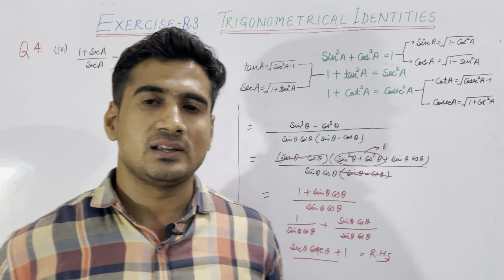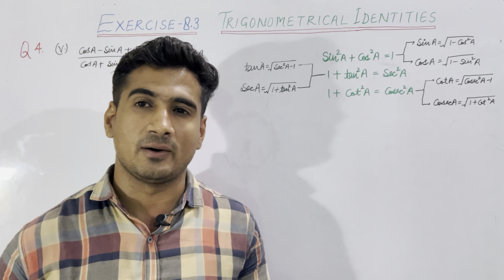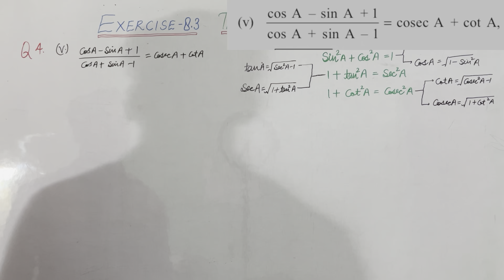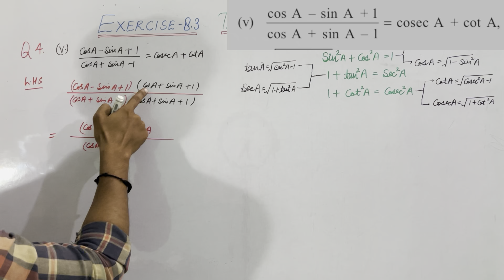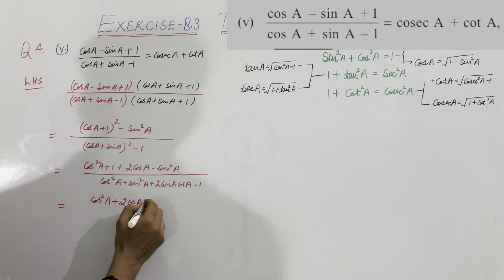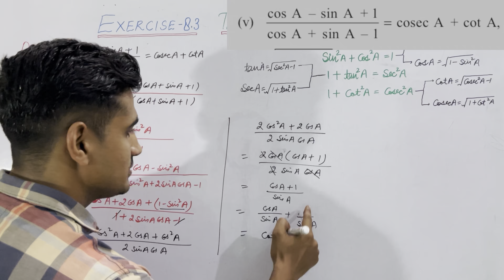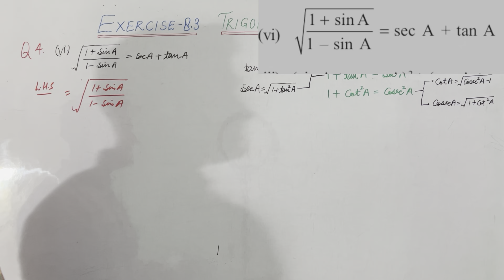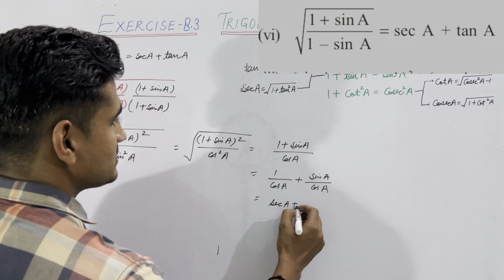Class10thMathsExercise8.3Question4(iv)(v)(vi)NEW NCERT|CBSEMathsClass10th chapter 8.3 Question4part2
Class10thmaths
Class10thcbsmaths
Class10thupboardmathsclass
Chapter8class10thmathsclass
Exercise8.3question4(iv)(v)(vi)Class10th
Exercise8.3class10thncertmaths
Class10thmathsnewncert
Highschoolmathsclass
Highschoolganitclass10th
Class10thtrigonometry
Class10thchapter8Introductiontotrigonometry
Chapter8exercise8.3trigononmetry
Class10thmathssyllubus
MathsCircle
Trigonometryforclass10thncert
TrikonmitiClass10thchapter8
Highschooltrigonometryclass
Class10thupboardmathsclass
Trigonometrylectureforhighschool
Trikonmitikikaksha